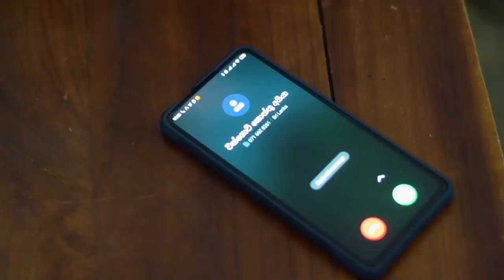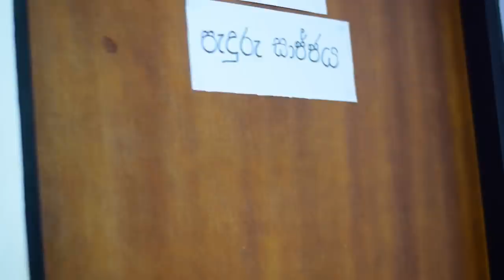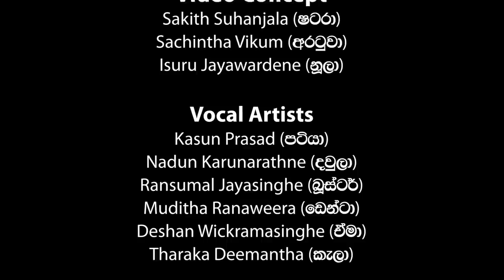Wetamara Polla වැටමාර පොල්ල (Parody Song) -18th Batch Faculty of Engineering - University of Ruhuna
The Melody of the song belongs to their respective owners and I or this channel does not claim any right over them.This song was released for the GoingDown  of 17th Batch in 2020 by 18th Batch of Faculty of Engineering, University of Ruhuna.

Director & Camera : Sakith Suhanjala

Edit & VFX : Sakith Suhanjala, Devinda Mahasen

Video Concept : Sakith Suhanjala, Sachintha Vikum, Isuru Jayawardene

Vocal Artists : Kasun Prasad, Nadun Karunarathne , Muditha Ranaweera , Ransumal Jayasinghe, Deshan Wickramasinghe, Tharaka Deemantha

Lyrics : Kasun Prasad, Charuka Prasanna

Mixing & Mastering : Beat Mark Records

Cast : 18th Batch Faculty of Engineering University of Ruhuna